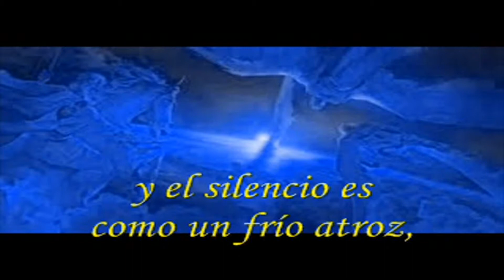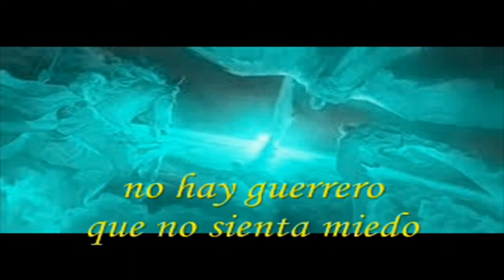Raúl Porchetto "El rey y los ángeles (La batalla)" (1976)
Intérprete: Raúl Porchetto
Tema: El rey y los ángeles (La batalla)
Disco: Porchetto
Año: 1976
País: Argentina
Lugar: Mercedes (Buenos Aires)